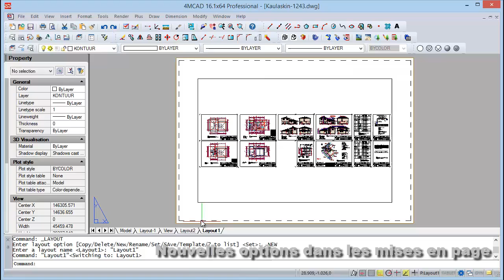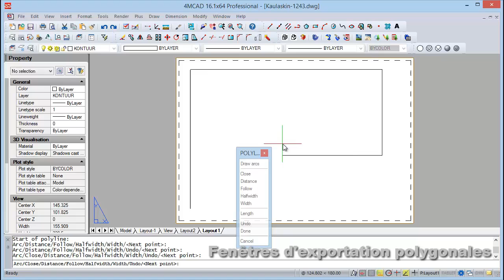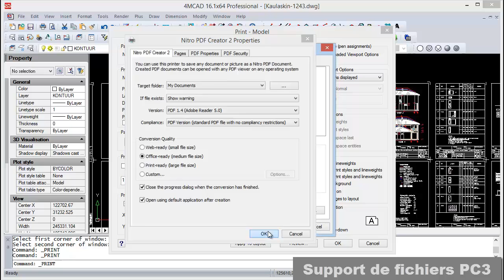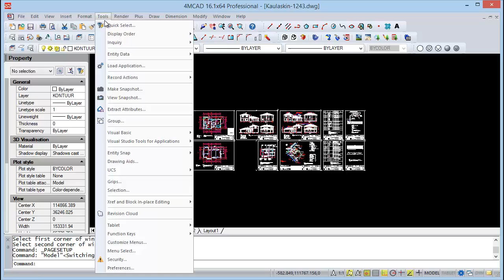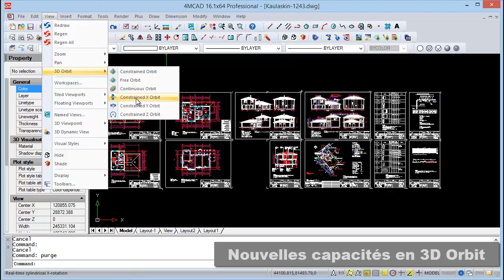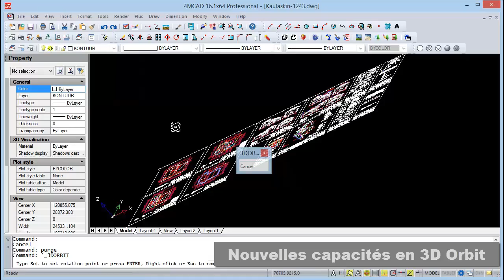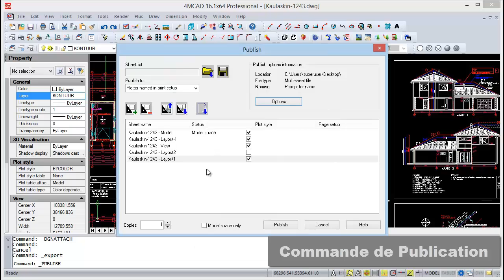4MCAD 16 L' alternative intelligente à AutoCAD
- pour un essai gratuit de 30 jours. 4MCAD Pro 16.1 est l' alternative intelligente à AutoCAD(R). 4MCAD peut créer et modifier des dessins en 2D ou 3D directement en DWG, dans un environnement très convivial et familial, surtout pour les utilisateurs d'Autocad(R). Cette vidéo montre les dernières nouveautés.